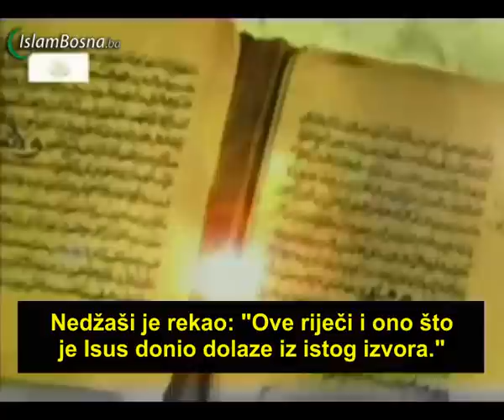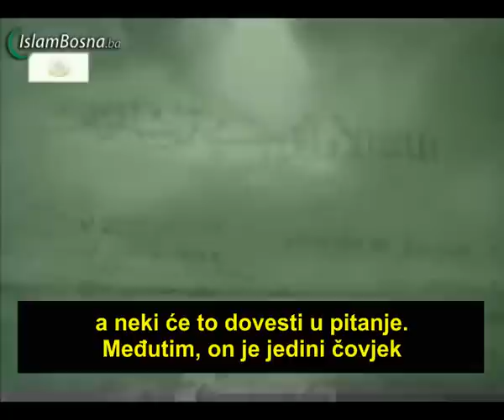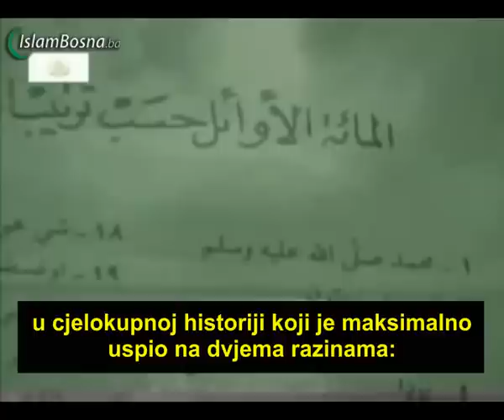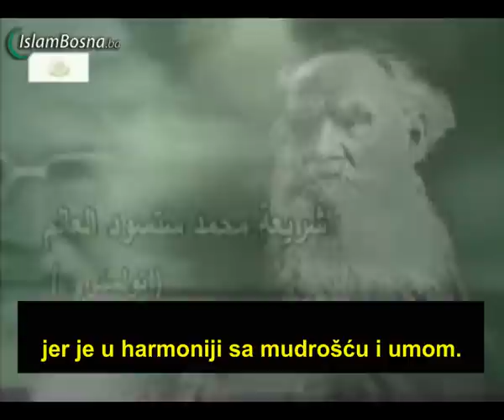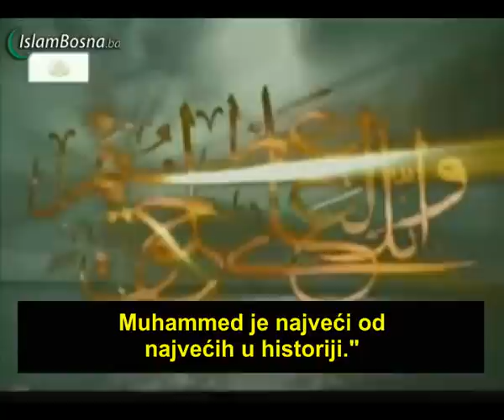Poznate ličnosti o Muhammedu s.a.v.s.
Mahatma Gandi, MajklHart, Lav Tolstoj, Lamarten, Bosvort Smit, Bernard Šo, Gete, Oto von Bizmark i  ostale poznate ličnosti svjedočile su o veličini Muhammeda s.a.v.s...